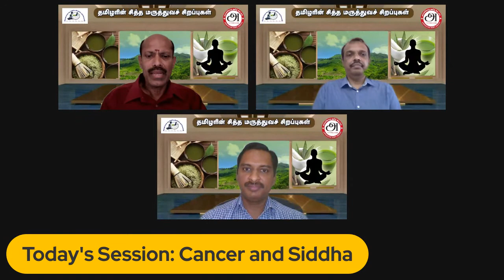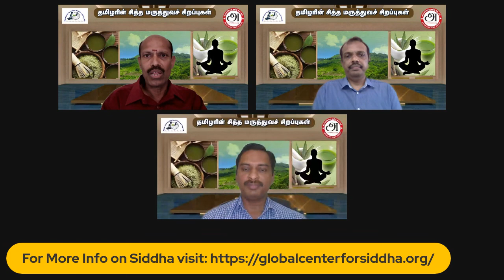Cancer & Siddha| American Tamil Media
American Tamil Media (ATM) is registered as a nonprofit organization in 2018, in the state of California. ATM is an IRS approved 501(c)(3) charitable organization. Donations made to ATM is tax exempt from federal government (IRS).

Thanks
American Tamil Media